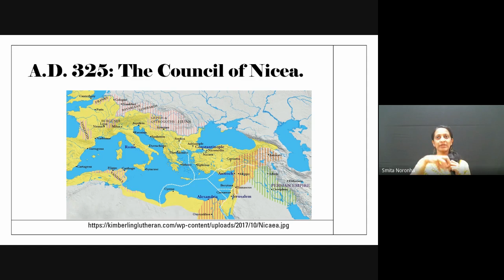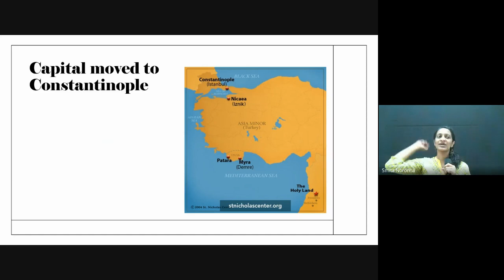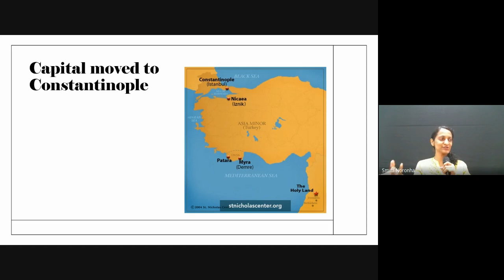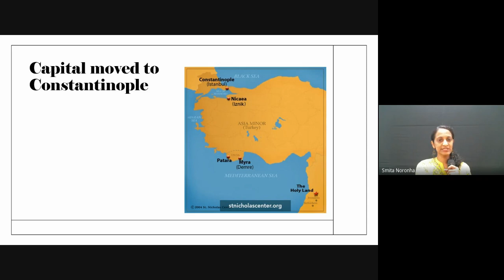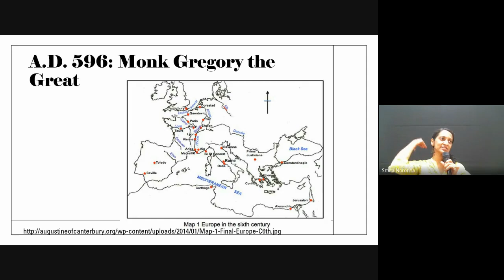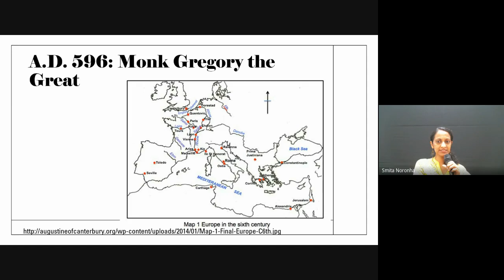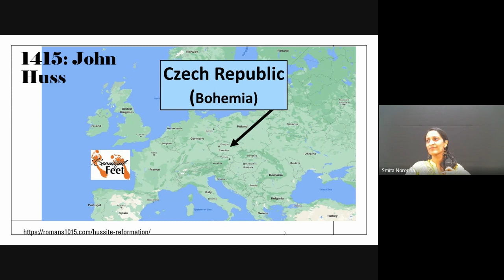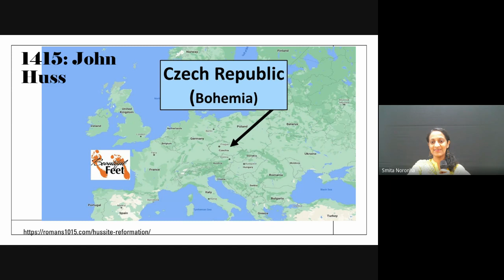Christian History & Missions | Lecture 10: BC201-CH&M-20230911